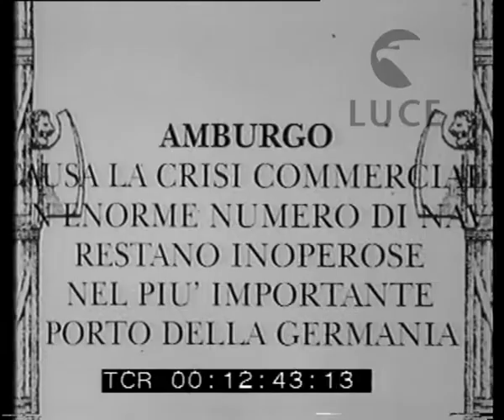Crisi nel porto di Amburgo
Descrizione sequenze:Nel porto di Amburgo la flotta dei pescherecci del mare del Nord ; i pescherecci sono all'ancora inoperosi per la crisi commerciale tedesca ; panoramica orizzontale sui motopescherecci e sul porto di Amburgo ; navi mercantili ancorate alle banchine o alla fonda nella rada di mare ; veduta del bacino portuale da una finestra della capitaneria ; panoramica e particolari delle numerose navi mercantili ferme nel porto ;